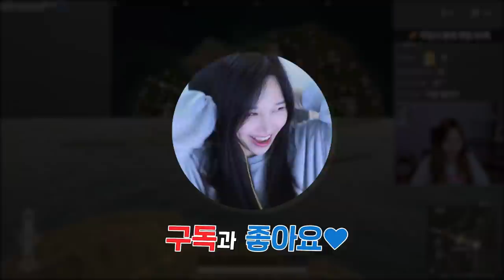까꿍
* BGM
Track : Beagle's Plan, Piggy Cake, Sleepy, Tom's Plan, 스파이, 와 이거 뭔데, 힙리제를 위하여